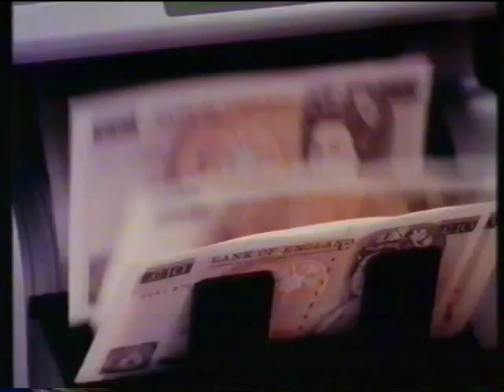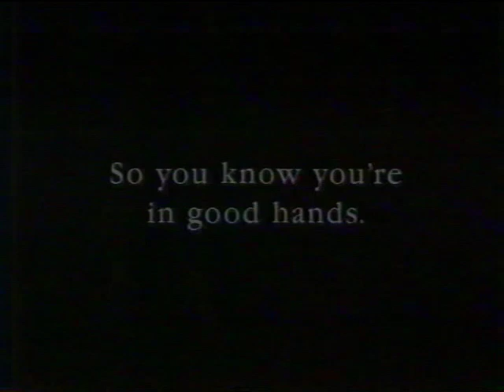National Westminster (NatWest) Bank advert 1 of 2 - 16th April 1991 UK television commercial